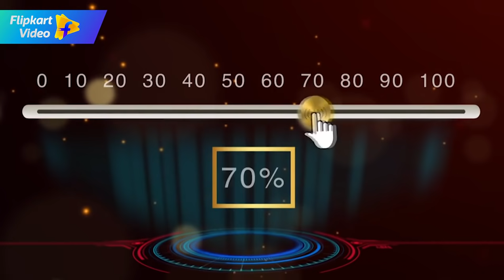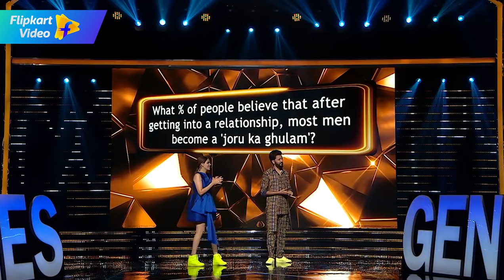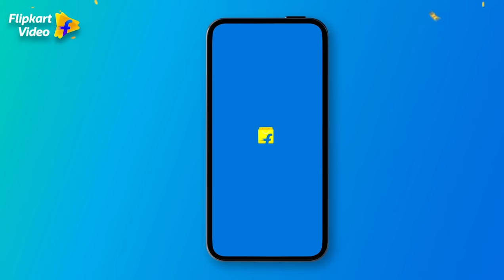Why does nagging irritate Karan? | Full Episode 26 | Ladies v/s Gentlemen | Flipkart Video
Do women love to nag? Or can men never get the basic things, right? Karan Wahi and Tejasswi Prakash are all set to turn this into a fierce debate!​

Watch Ladies v/s Gentlemen to know both sides of this story, FREE on Flipkart Video, on the Flipkart App, and now also on YouTube!